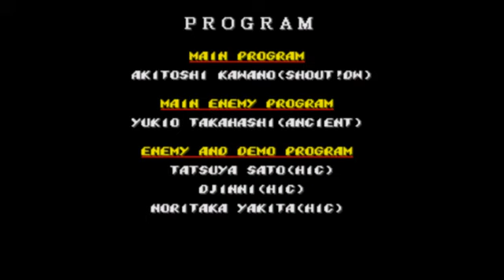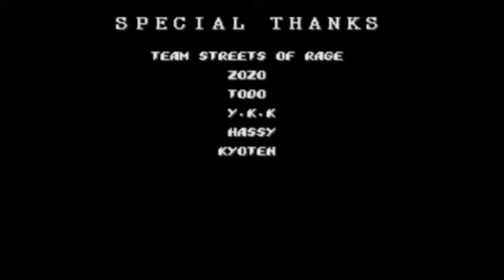Streets of Rage 2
Another nostalgic game from the early 90s.